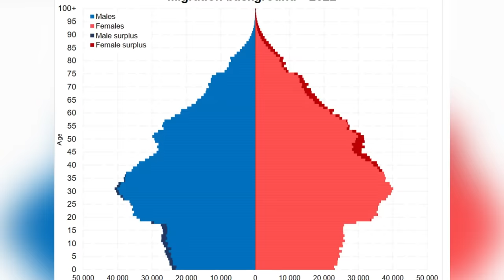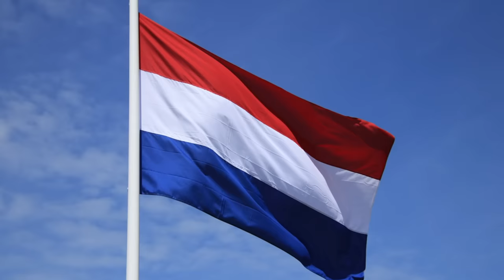Discover The Netherlands: Best Organized Country in the World? | 70 Fascinating Facts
Discover the Netherlands: 70 fascinating facts you probaly didn't know! Is this the best organized country in the world?

Come and join us as we embark on a adventure around the colorful Netherlands, discovering its undiscovered gems, fascinating culture, unusual cultural traditions, disgusting food, great architecture and breathtaking scenery. There is so much more to learn about this beautiful country, even if tulips, bicycles and windmills are frequently the first images that come to mind.

Get ready to be astonished by the fascinating facts of this unique nation that you might not have known about!